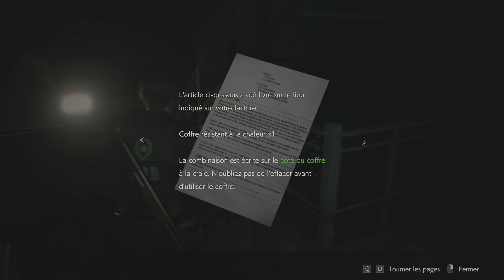RESIDENT EVIL 2 REMAKE FR #4 - Echecs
Je stream les sessions maintenant ! :D 4ème partie ou on finit les égouts pour de bon !